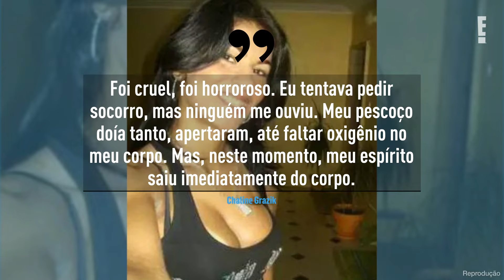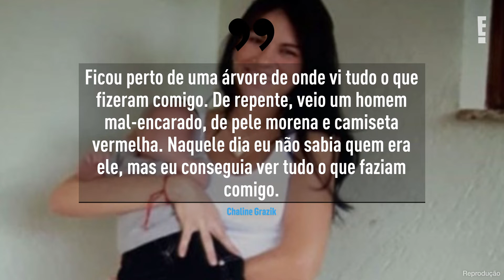Vidente diz que Eliza Samudio revelou onde seu corpo está localizado | E! NEWS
O assassinato de Eliza Samudio ainda é um mistério. Após se envolver com o goleiro Bruno Fernandes, Eliza foi morta em 2010 e seu corpo nunca foi encontrado.